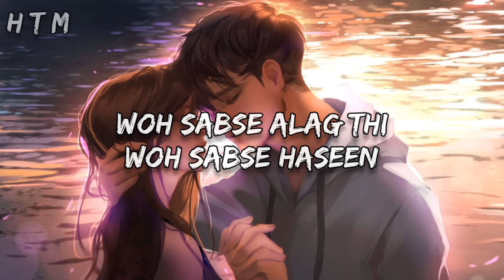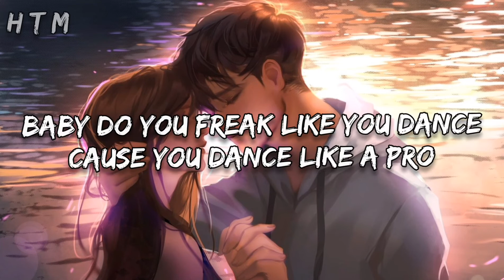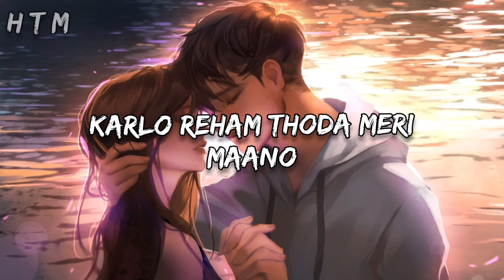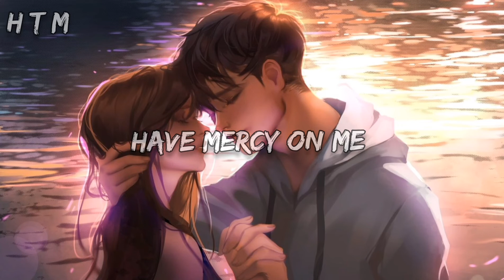"Have Mercy On Me" || Slowed + Reverb + 16D + Lyrics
Singer:- Badshah
SongWriter:- Badshah

Slowed and Reverbed by:- @healthemusic781